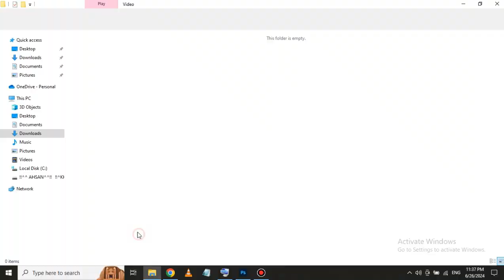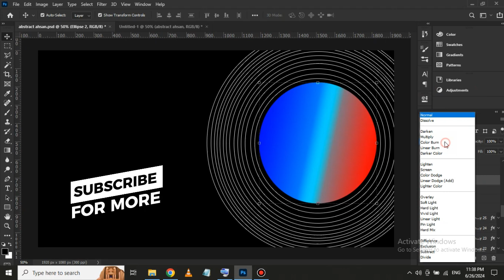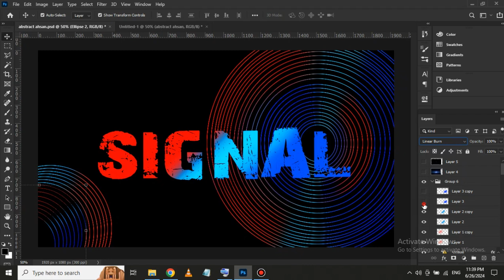Abstract art in photoshop | photoshop tutorial | graphic designing photoshoptutorial | Lets create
Welcome to letscreate! your ultimate destination for a thrilling blend of gaming adventures, creative video and photo editing, captivating thumbnail designs, green screen magic, and innovative computer tricks. Whether you’re a gaming enthusiast, an aspiring content creator, or someone looking to master the digital arts, our channel is tailored just for you!

What We Offer:
🌟 Epic Gaming Adventures: Dive into exhilarating gameplay with walkthroughs, strategies, and live streams of the latest and greatest games. From heart-pounding action to immersive role-playing, we bring you the most exciting moments and tips to conquer your favorite games.

🎨 Masterful Video Editing: Transform your footage into cinematic masterpieces with our comprehensive tutorials on video editing. Learn the art of cutting, splicing, and adding effects to create stunning visual stories that captivate your audience.

📸 Creative Photo Editing: Unlock your creative potential with step-by-step guides on photo editing. Discover how to enhance images, manipulate photos, and create breathtaking visual content using popular software like Photoshop and Lightroom.

🎨 Eye-Catching Thumbnail Designs: Attract more viewers with our engaging tutorials on crafting irresistible thumbnails. Learn the secrets to designing thumbnails that stand out, tell a story, and boost your click-through rates on YouTube and beyond.

🎬 Green Screen Wizardry: Step into the world of green screen effects with easy-to-follow tutorials. From simple background replacements to complex visual effects, we show you how to bring the magic of green screen to your videos seamlessly.

🖥️ Innovative Computer Tricks: Stay ahead of the curve with our computer tricks and tips. From optimizing your system for better performance to exploring hidden features and shortcuts, we provide you with the knowledge to enhance your computing experience.

🔔 Expert Insights: Get access to expert knowledge and practical advice on gaming, editing, and computer skills, all in one place.

🔔 Engaging Content: Enjoy a variety of content including tutorials, live streams, reviews, and more, designed to entertain and educate.

🔔 Community-Driven: Join a vibrant community of like-minded individuals passionate about gaming and digital creativity. Share your creations, ask questions, and participate in our interactive sessions.

🔔 Continuous Learning: Stay updated with the latest trends, tools, and techniques in gaming and digital arts, ensuring you always have the edge in your creative endeavors.

Feel free to adjust the links and personalize the content to better reflect your channel's unique brand and style